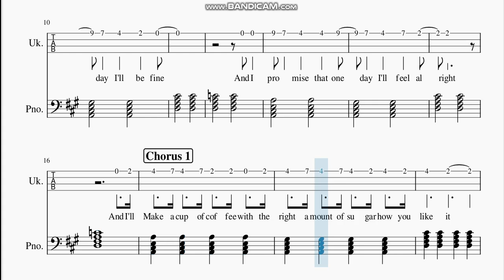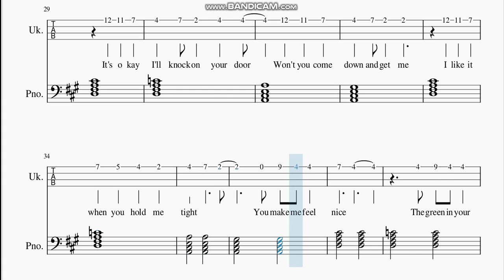Beabadoobee - " Coffee " Ukulele Tabs Free Sheet Music Notes Score Free Easy Beginner